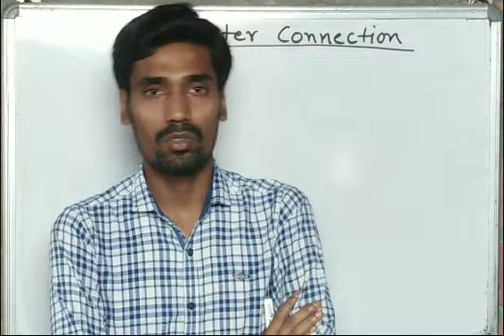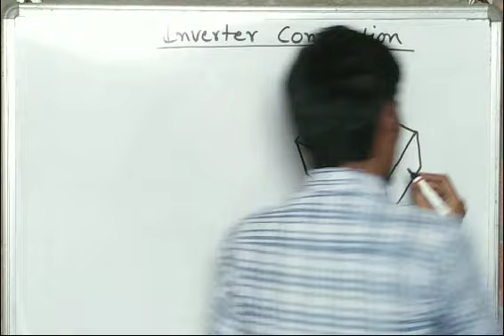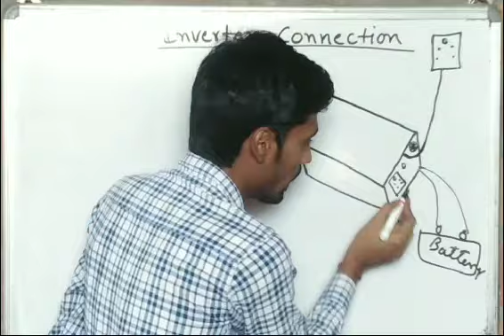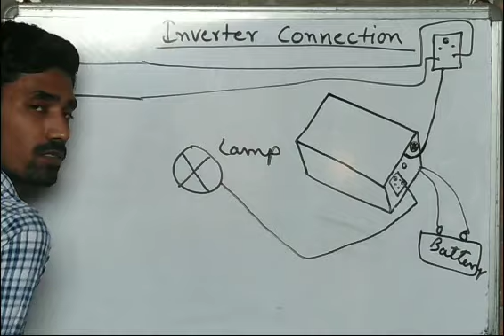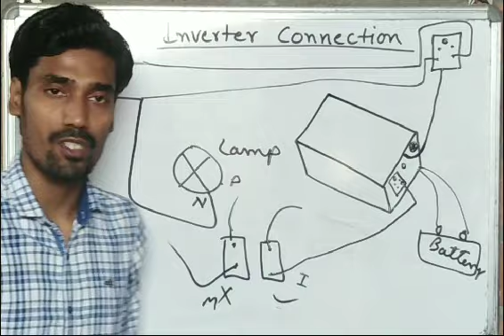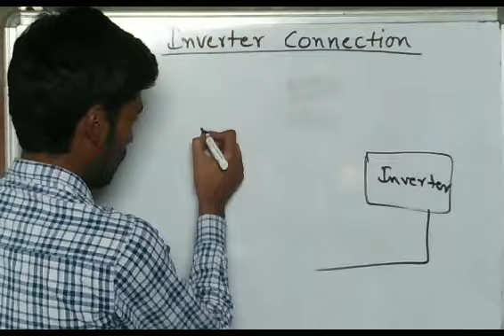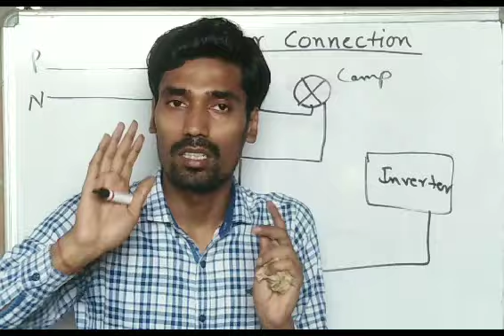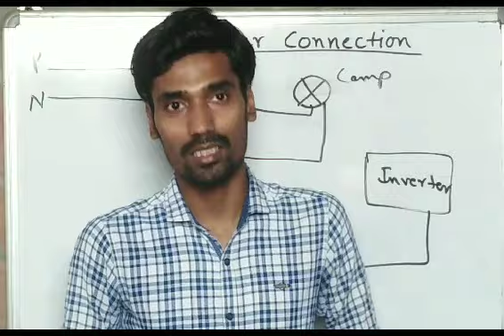Inverter Connection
Connection of Inverter
Inverter ka Connection kaise karen?